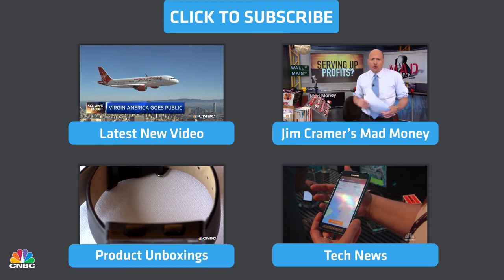ZAGG Pocket Unboxing | CNBC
Watch an unboxing of the newly released ZAGG Pocket, a foldable wireless keyboard for phablet devices.